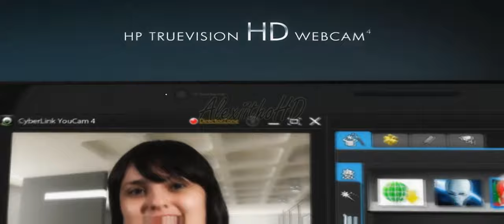HP DV7 QUAD CORE EDITION SERIES - HD 1080p